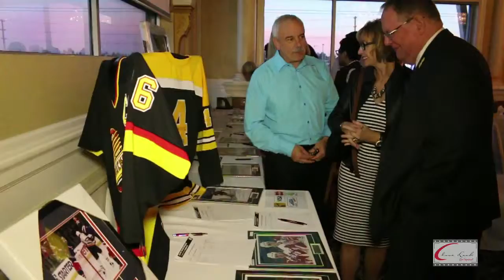Ride2survive | Surrey Honda | Canadian Cancer Society | Close Look TV Show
Close Look TV Show at the "Ride2survive" a Canadian Cancer Society fund raiser event organized by Surrey Honda.